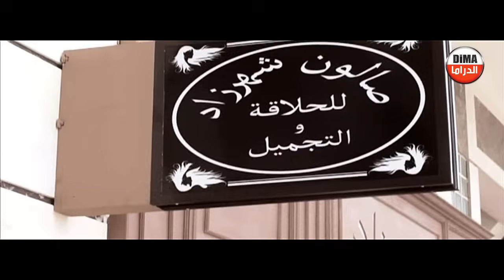Seria Drama Salon Shahrzad سلسلة صالون شهرزاد حلقة 4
سلسلة صالون شهرزاد